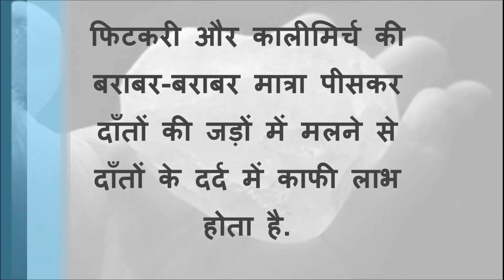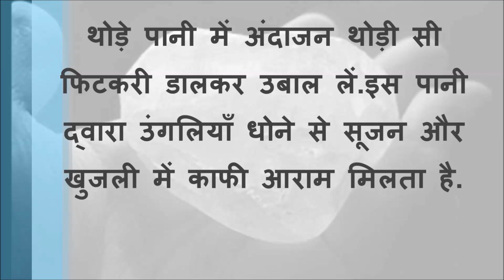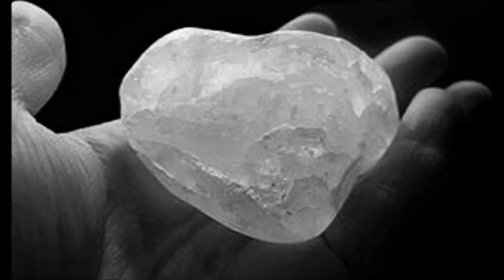फिटकरी के लाभदायक गुण Lal fitkari ke fayde Alum